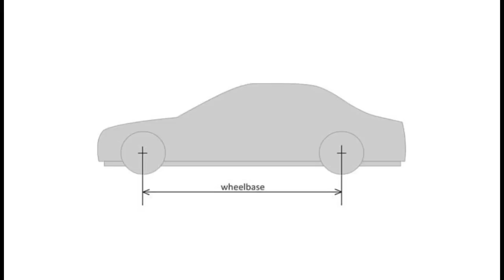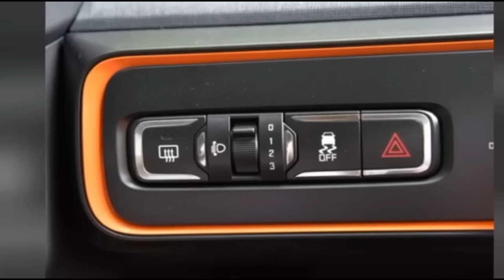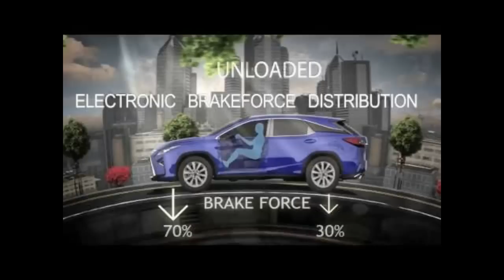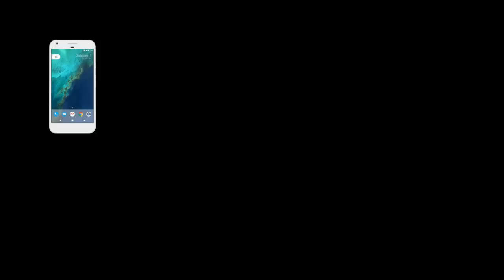Baojun E100 electric car just in 3.5lakh || Baojun E100 launching date in India | Baojun E100 review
Baojun E100 electric car going to launch in India just in 3.5 lakh.
 Yes friends, Baojun E100 electric car going to launch in India 2020.
So in this video I am going to explain each and everything about Baojun E100 electric car in hindi like.
1)Launching date of Baojun E100 electric car?
2)Battery range of Baojun E100 electric car?
3)Top speed of Baojun E100 electric car?
4)what will be price range of Baojun E100 electric car?